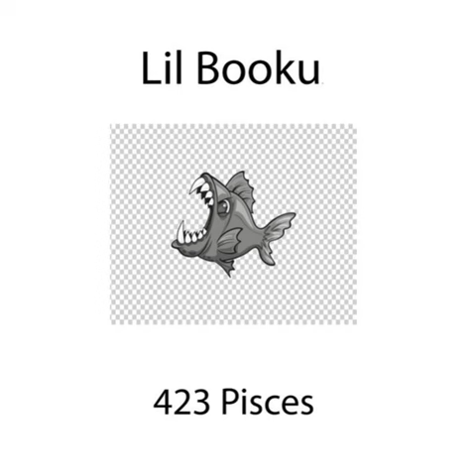Lil Booku - Goin Super Saiyan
Twitter | Instagram | Facebook @LilBooku